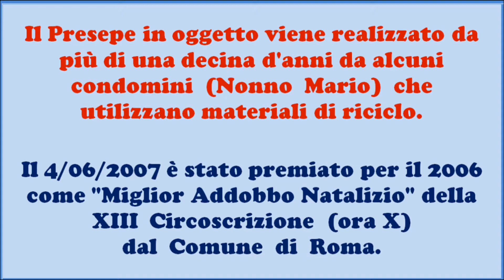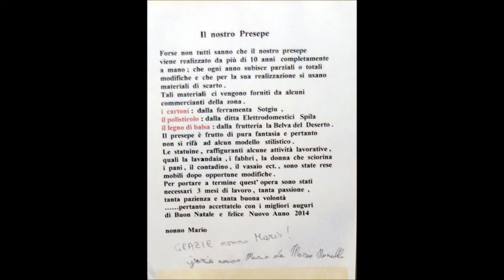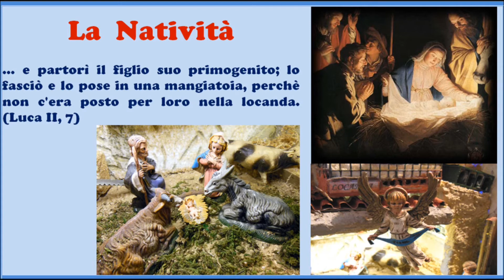Presepe del Condominio di Via Carlo del Greco 4 - 00122 Roma - 2013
ANNO 2013/2014 - PRESENTAZIONE:
Anche quest'anno, pur se con qualche difficoltà, abbiamo portato a termine il Presepe, nella speranza che il nostro impegno sia valso a soddisfare la Vostra curiosità, soprattutto quella dei Nostri Piccoli Amici.
Qualche curiosità a riguardo. Il nostro Presepe è completamente fatto a mano con materiale riciclato:
- il polistirolo ci viene fornito dalla ditta di elettrodomestici Spila,
- il cartone dalla ferramenta Soggiu,
- il legno e le parti in plastica le prendiamo dalle cassette della frutteria "La belva del deserto",
- i pupazzetti vengono comprati fissi per poi essere resi mobili tramite opportune modifiche e l'applicazione di un motorino.
Insomma, esso è frutto di pura immaginazione e da 11 anni viene ogni volta quasi interamente rinnovato. Ciò detto, Vi aspetto Tutti, soprattutto i Nostri Piccoli Amici, Domenica 8 Dicembre alle ore 11 per l'inaugurazione.
Ciao da Nonno Mario
Foto e montaggio: Edoardo Pone.
Esecuzione: Neverland Marillion Tribute Band.